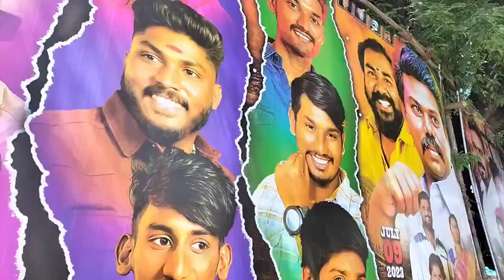மதுரை வண்டியூரில் தமிழின தளபதிக்கு கெத்தான வரவேற்பு! nagai Thiruvalluvan | madurai